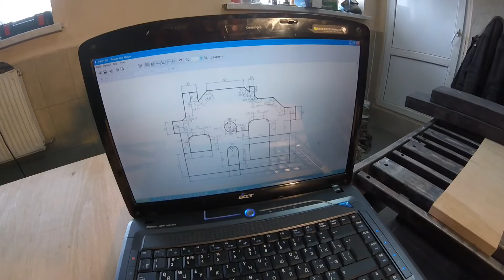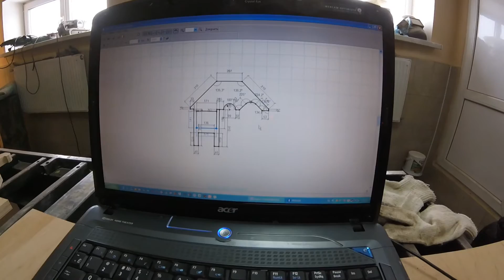DIY ПОДАРОК своими руками, ПРОСТО и ЭФФЕКТНО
DIY подарок своими руками, просто и эффектно можно изготовить самостоятельно. Что подарить на день рождения? Где взять недорогой подарок? Как сделать оригинальный подарок? Ответ есть! Представляю видео об изготовлении подарка из подручных средств. Немного времени на проектирование, пару часов простой работы и вот результат. Фоторамка своими руками в форме дома, универсальный подарок, который можно дарить практически на любой праздник. Такой подарок обязательно оценят и родственники и друзья. DIY подарки, это подарки сделанные своими руками, а значит с душой.

ДАВАЙТЕ ДРУЖИТЬ )